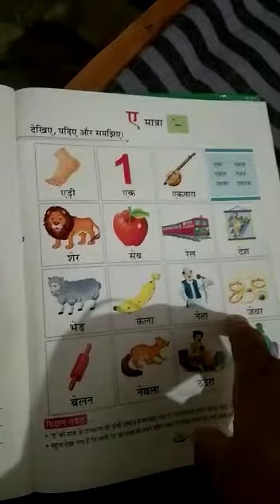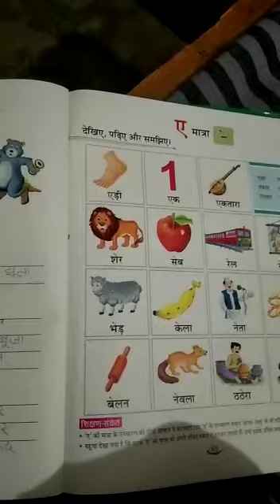Class Up Hindi book read